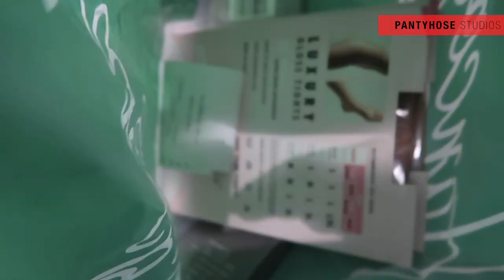SHOPPING WITH US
WE BOUGHT SO MANY NEW PAIRS! WHAT WAS YOUR FAVOURITE?

Become a Studio Fan today and get acces to lots of exciting perks:

- Get A Shoutout From Gabrielle & Victoria in a video!
- Gabrielle & Victoria will personally Follow You Back on Instagram!
- Exclusive 4K members only videos, emoji's & BEHIND THE SCENES footage + more!